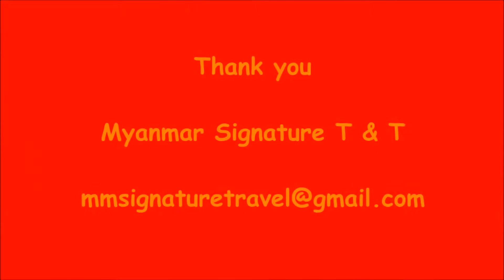Aureum Palace Hotel Naypyitaw Myanmar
Hotel Zone, DatKhiNaThiri Tsp, Naypyitaw, Myanmar
Kindly book with Myanmar Signature Travels & Tours
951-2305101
Photos credit to Aureum Palace Hotel Myanmar